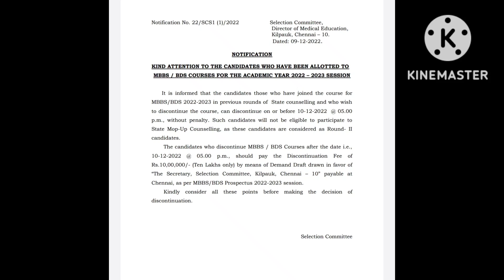Tamilnadu mbbs/bds round 1 and round 2 candidates|SHOCKING UPDATE 😱😰